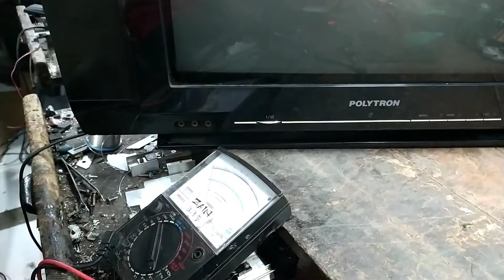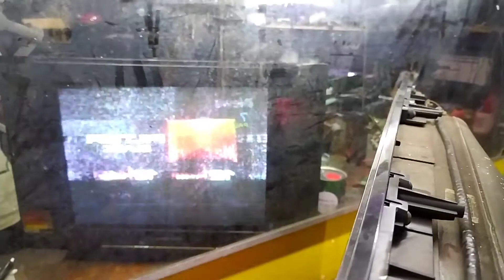POLYTRON USLIM MATI TOTAL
Polytron bunyi mencuit , dengan type PS 52UV03G